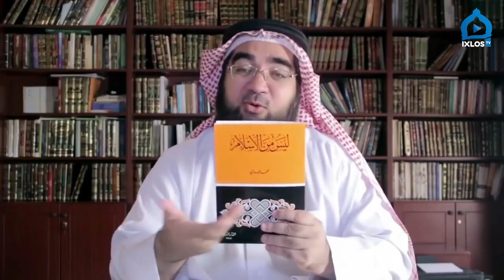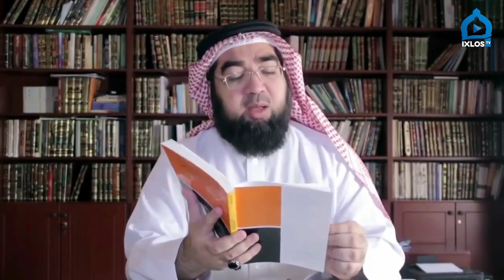МАВЛУД ҲАҚИДА | БИДЪАТМИ?